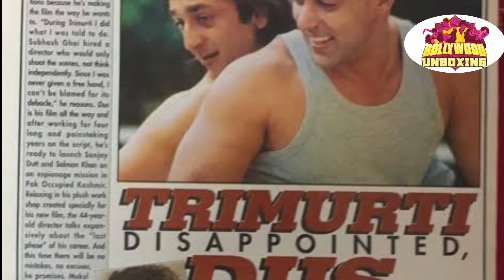जानिए आखिर क्यूं नही बन पाया Mukul Anannd का Drem Project दस और क्या थी फिल्म की पूरी कहानी।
Here we are explaining about year 1997shelved action,advanture,drama, movie "Dus"unknown facts and also explaining about what I the story of film and why this movie nit completed

8.अमिताभ के साथ सूपर हिट फिल्म देने के बाद भी डायरेक्टर ने क्यू नही बनाई कोई हिन्दी फिल्म।

26. ऐसे अमिताभ की फिल्मो की रिमेक मे काम करके साउथ के सूपर स्टार बने रजनीकांत।